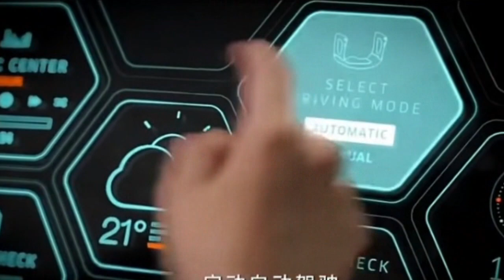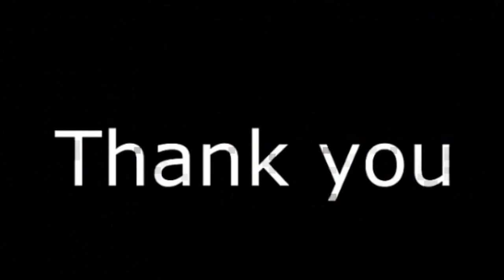২১৫০ সালে কেমন হবে বাংলাদেশের যানবাহন ও জীবন ব্যবস্থা- দেখে নিন নিজের চোঁখে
২১৫০ সালে কেমন হবে আমাদের চলাচলের যানবাহন ও জীবন_ ব্যবস্থা- দেখে নিন
জীবন ব্যবস্থা দিন দিন বদলে যাচ্ছে, আমরা কেহ বেধে রাখেতে পারব না । সময় চলবে আপন নিয়মে, উন্নত হবে বিঞ্জান, আবি¯কার হবে নতুন নতুন প্রযুক্তি । আগামী ২০৫০ সালে আমাদের জীবন যাত্রার মান ও পরিবহন ব্যবস্থা কেমন হতে পাড়ে, এখানে তার একটা আনুমানিক নমুনা তুলে ধরার চেষ্টা করা হয়েছে মাত্র।

আমাদের ভিডিও শেয়ার করতে ভুলবেন
আরও ভাল ভাল ভিডিও পেতে CREATIVE_BANGLA   সাথে থাকুন।

In 2150, what will be the movement of our movement and life system
The life system is changing day by day, we can not keep any weight. Time will be developed in our rules, it will be improved, new technologies will be available. In the next 2050, the quality of our life and the transport system was about to be felt, here only an attempt was made to present an estimated sample.

Be sure to share our videos
Stay with CREATIVE_BANGLA to get even better_videos.